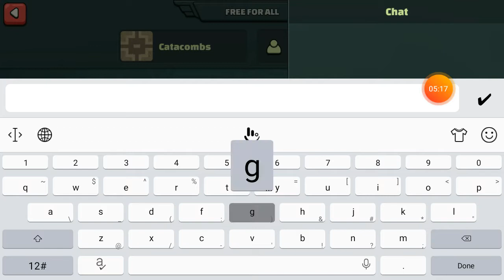Mini militia doodle army 2